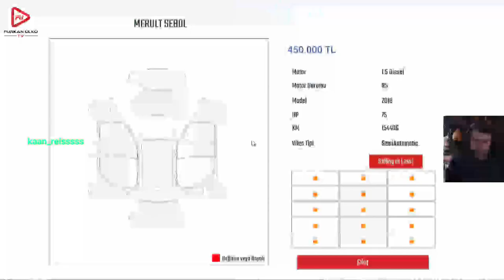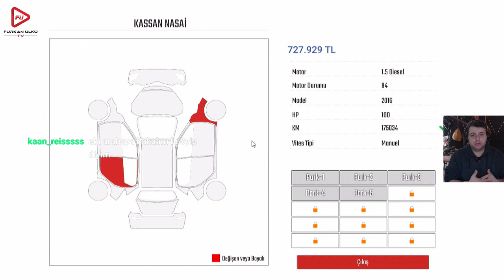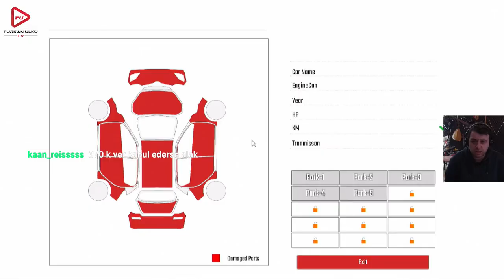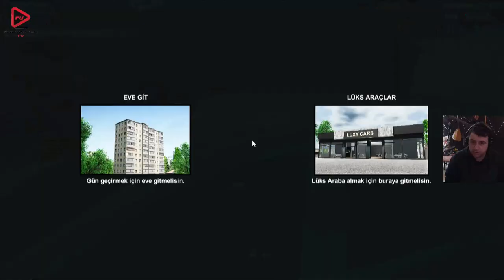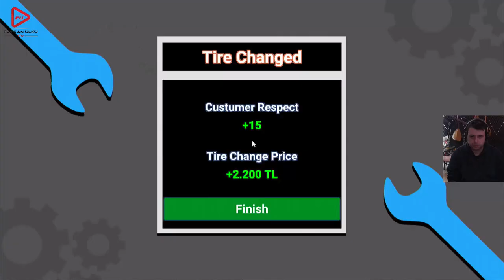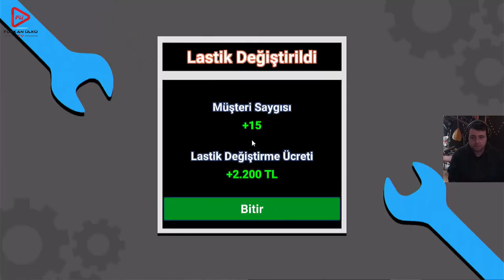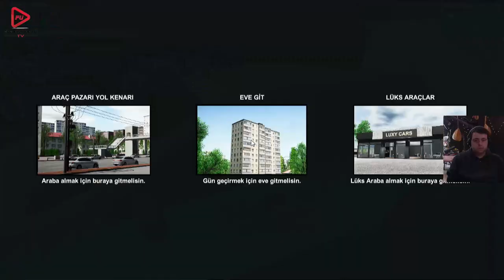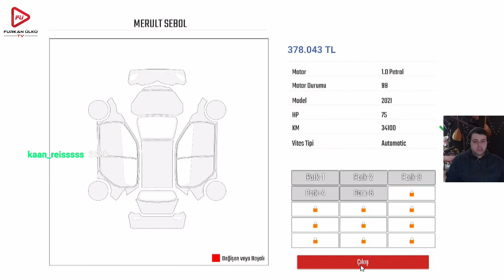İŞLER AÇILLDI GİBİ (CAR DEALERSHIP SIMULATOR) BÖLÜM 18